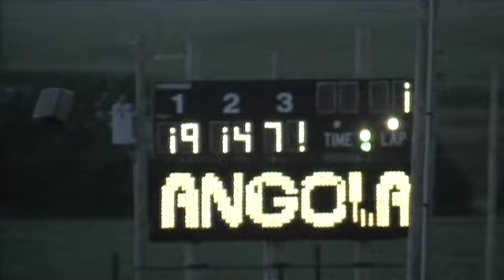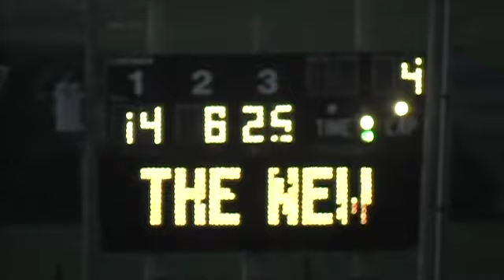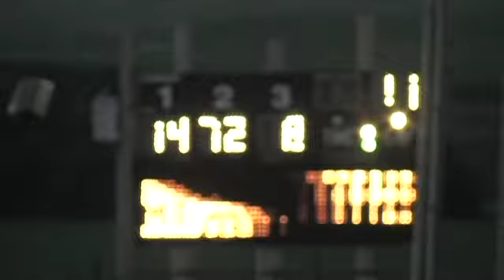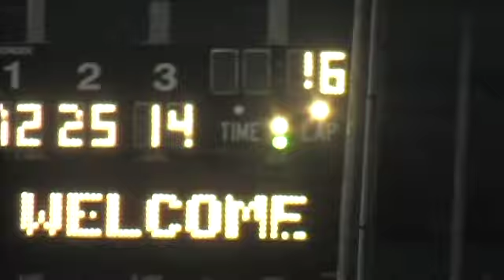Angola Motorsport Speedway 07-13-13 Smith Enterprises Mini Stocks 20 Lap Feature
Video provided by 101 Lakes Network - Camera - Austin Hall  Editor - Trent Lewis

Current points leader, Kyle Moonen was fast qualifier and Tri State Line-X Winners Circle feature winner in the Smith Enterprises Mini Stocks. Clif Bennett, Allen Tink, Nick Spears, and Matt Morton followed Moonen. The Glenbrook Hyundai heat race wins went to Tim Bertoia Jr and Dan Foulk.